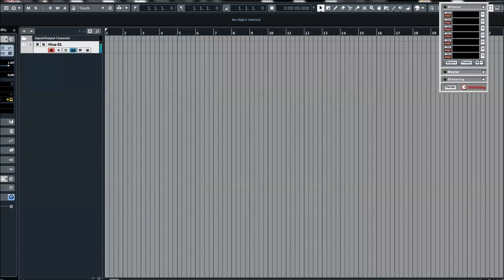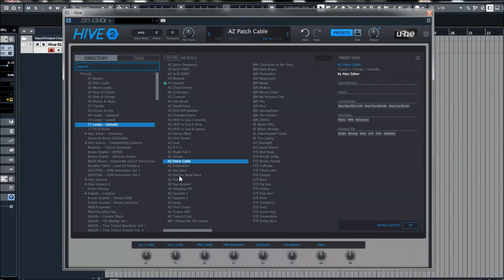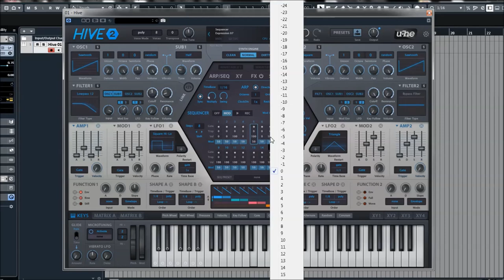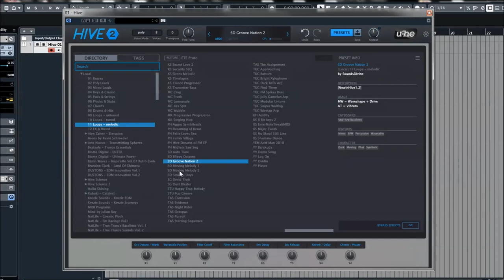U-he | HIVE 2 | Loops Mellodic Presets